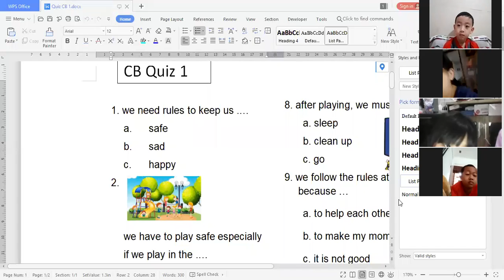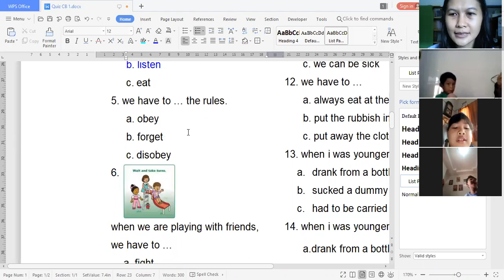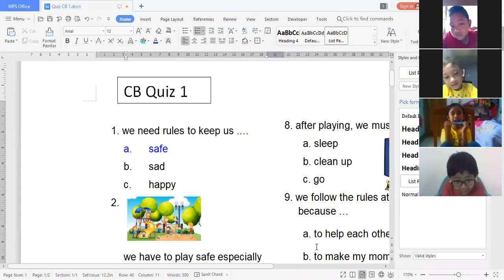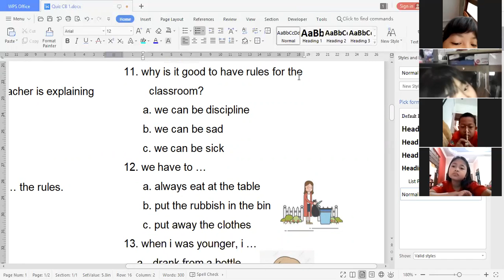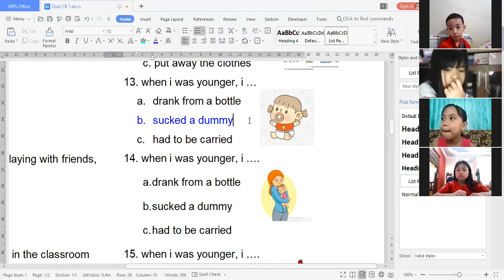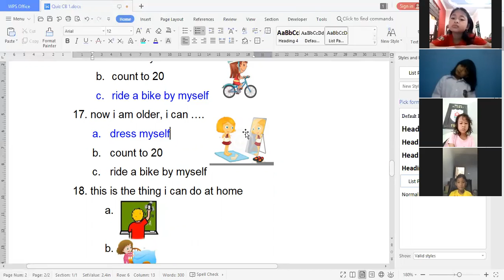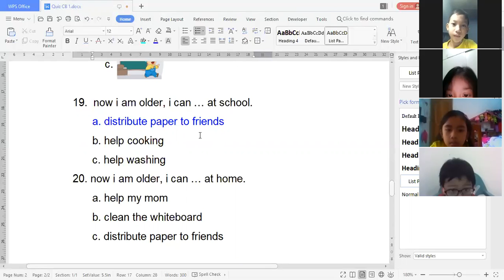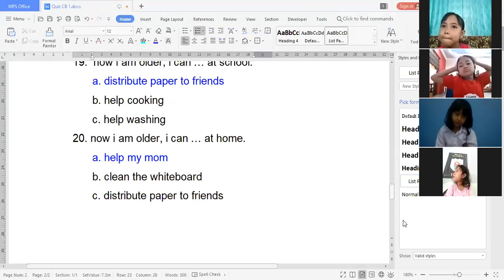CB Grade 1 Zoom